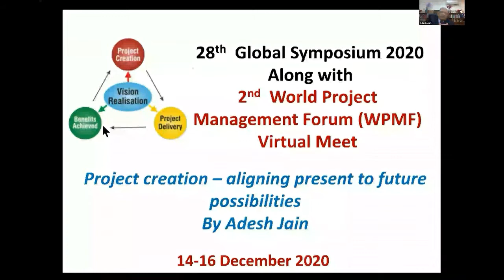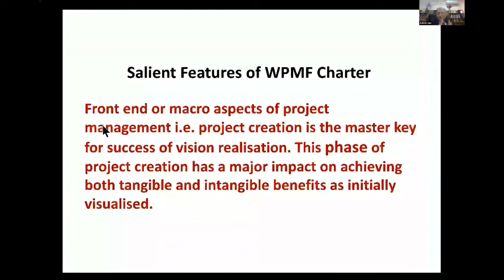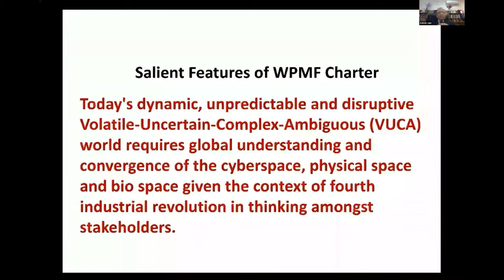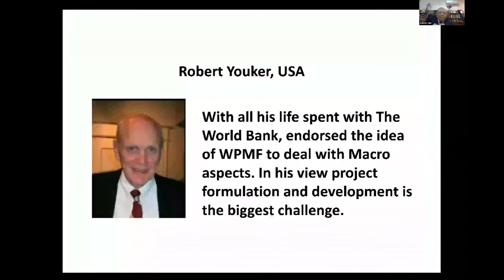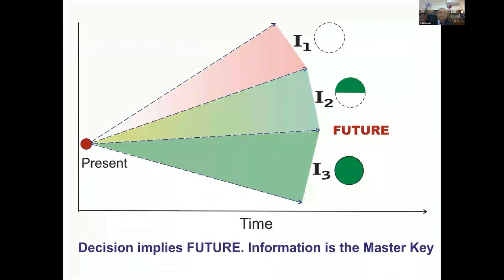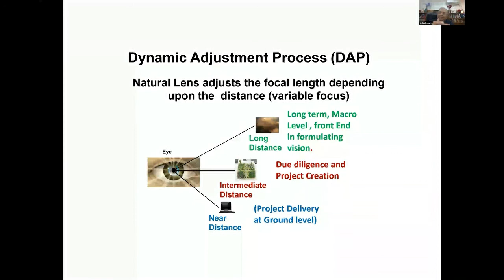Adesh Jain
Project Management